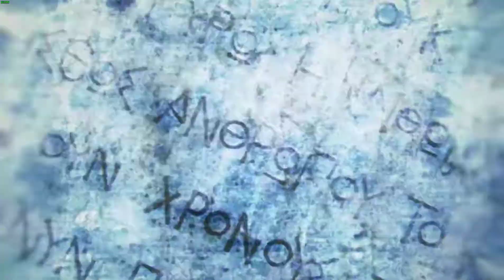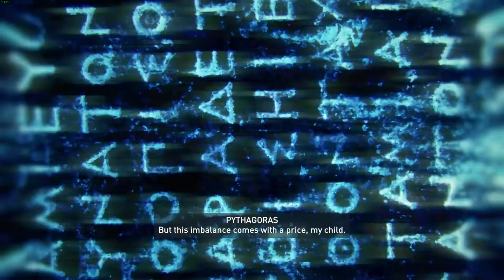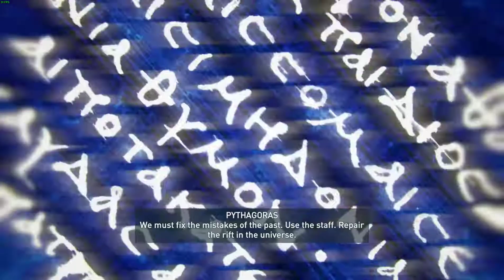Assassin's Creed Odyssey - Cult of Kosmos Ending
Confronting the Ghost of Kosmos. The last cultist. Prelude to the Templar Order and the Assassin's Creed.